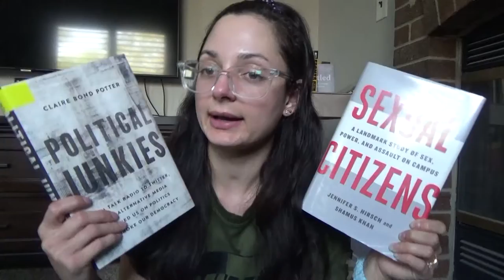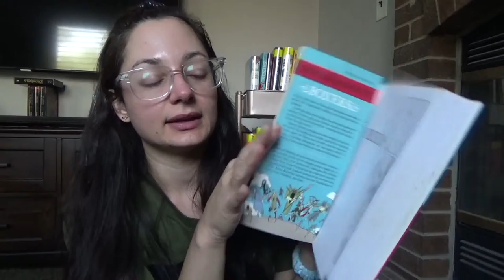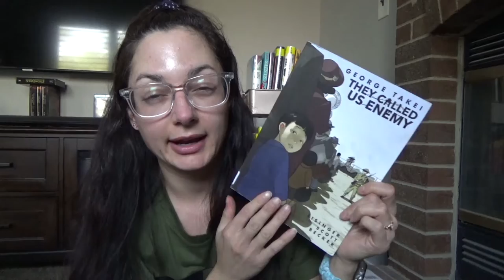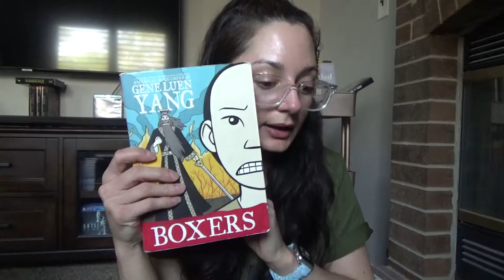History Challenge TBR | Nonfiction Readathon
PEOPLE/THINGS mentioned:
The History Challenge goes from Aug 17-30.